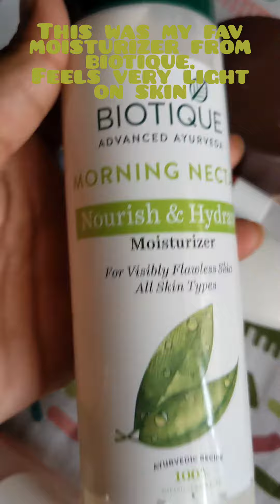Minimal Summer skincare routine | Affordable Skincare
Hi All,
I am Gayathri, I have started a new journey in YouTube. I will be doing videos on skincare, sustainability,Reusing. I'm open to take any suggestions.Please do comment and let me know.

Hope my videos get good reach.

I was away for some days due to some personal work.

This video is about my minimal Summer skin care routine.

what I have shown in video is my personal review .